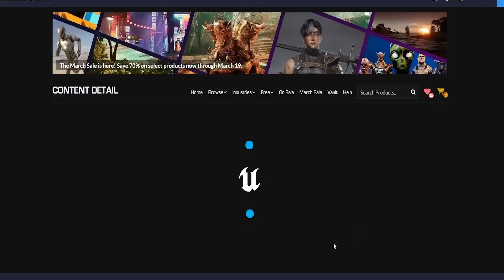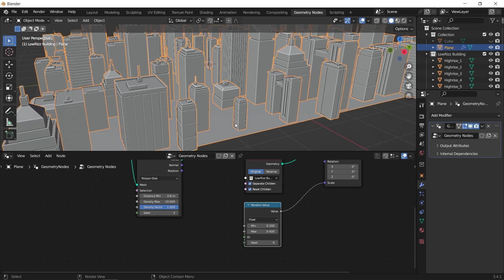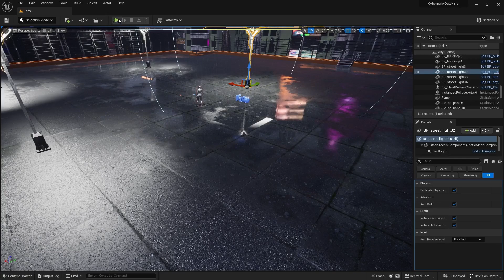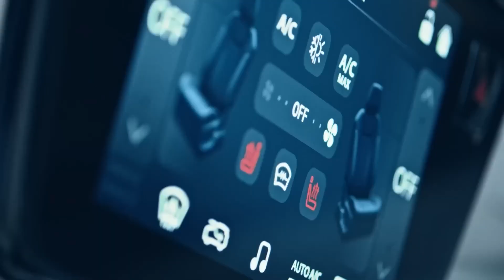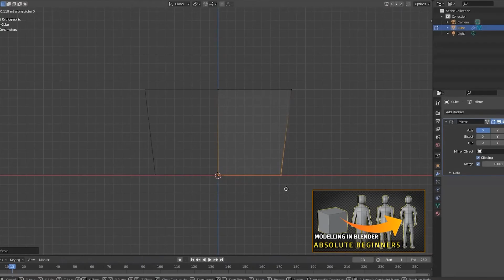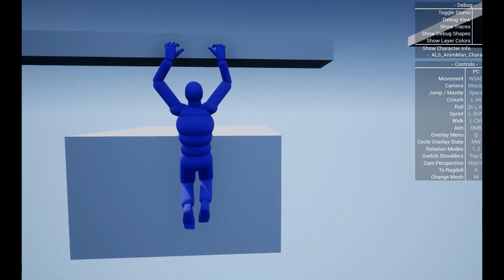OYUNLARDA HAZIR ASSET DRAMASI / HAZIR ASSET KULLANILMALI MI?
Oyun geliştirirken hazır asset kullanılmalı mı? Hazır asset kullanmak günah mıdır? Peki nasıl kullanılmalı?

Giriş 00:00
İlk aşama 00:53
İkinci aşama 03:03
Üçüncü aşama 04:37
Dördüncü aşama 06:04
Son aşama 07:56
Sonuç 08:51